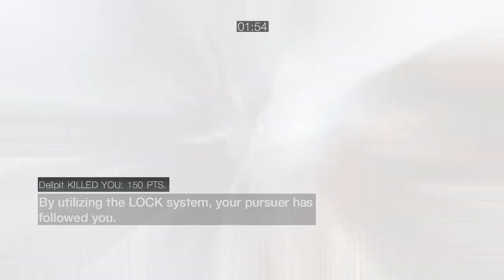Competitive ACB Escort #69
haha